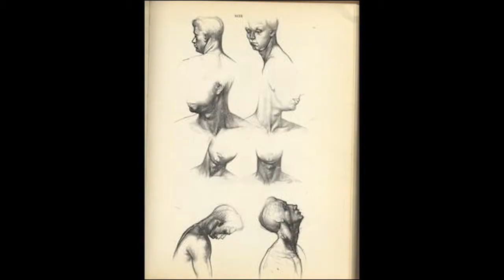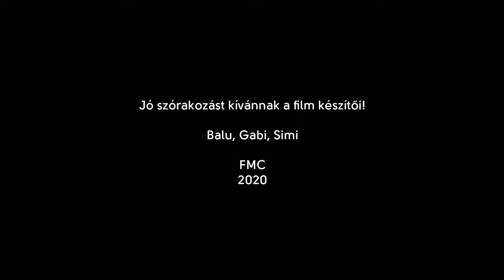Barcsay labirintusa | Családi nap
Családi nap a Barcsay 120 - Válogatás a gyűjteményből című kiállításon.

Ügyességi játékot készítünk Barcsay Jenő geometrikus képei alapján. A saját készítésű golyólabirintusodat pedig egy üveggolyó segítségével használatba is veheted!

Az alábbi alapanyagokra lesz szükség az elkészítéséhez:
1 cipősdoboz teteje
10-20 db spatula vagy bármilyen lapos faanyag
faragasztó vagy technokol
sniccer (és hozzá egy felnőtt)
fémvonalzó a vágáshoz
Barcsay Jenő színvilágához passzoló filctollak
1 kerek kupak
üveggolyó